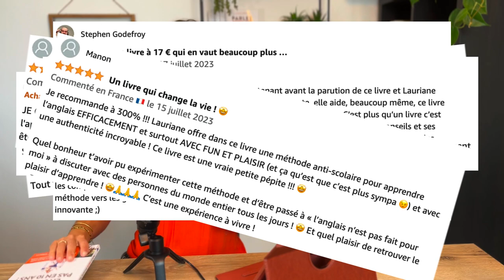Parler plusieurs LANGUES rapidement : 5 compétences pour être POLYGLOTTE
► La MaraWeek : le seul évènement qui allie coaching d'anglais et développement personnel pour débloquer l'oral et la confiance en soi ! Cliquez ici pour (re)vivre l'évènement avec le pack replay

► Voir la conférence "Parlez anglais en 6 mois, pas en 10 ans"

► Commander le livre : Parlez anglais en 6 mois, pas en 10 ans !

🎁 Recevez votre KIT DE DÉMARRAGE : 7 principes INDISPENSABLES pour bien démarrer en anglais, espagnol ou dans une autre langue :

► Découvrir les formations du Marathon des Langues :

🇬🇧 Candidater dans le programme de coaching Marathon d'AnglaisⒸ pour parler anglais dans 6 mois, pas dans 10 ans, en cliquant

👉  Découvrez aujourd'hui comment parler plusieurs LANGUES rapidement : 5 compétences pour être POLYGLOTTE